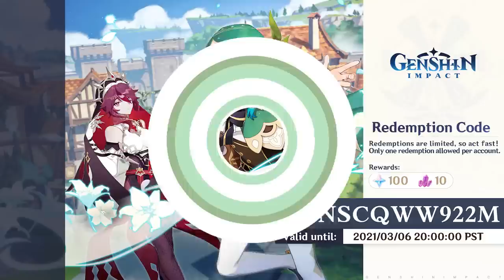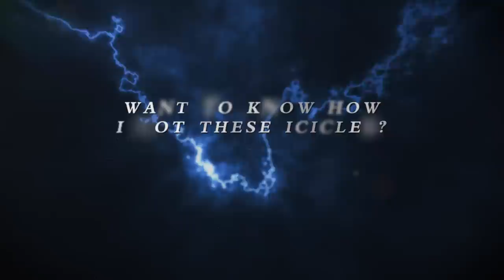Version 1.4 Special Program｜Genshin Impact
Dear Travelers,

Today Paimon brings you great news! The Special Program for "Genshin Impact" version 1.4 will be officially released on March 6 at 11:00 (UTC-5)!

During the special program, you will discover all the juicy details of version 1.4. In addition to that, you can get redemption codes and other incredible gifts that we prepared especially for you. Do not miss out!